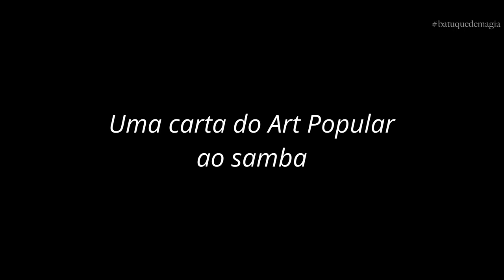“eu fiquei no samba” - Prateado nas gravações do batuque de magia - novo disco do Art Popular